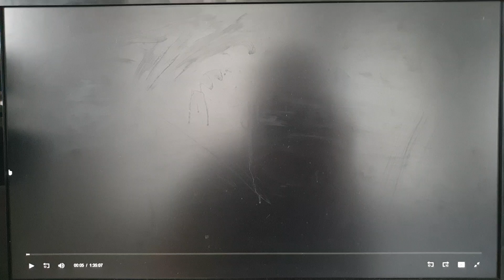Fox Searchlight Pictures (2001)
From Kingdom Come (2001)